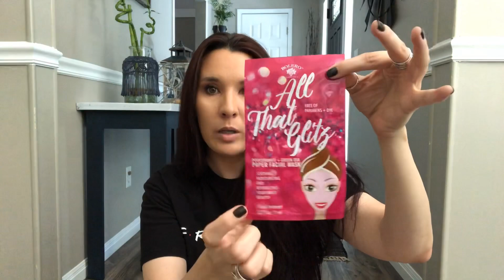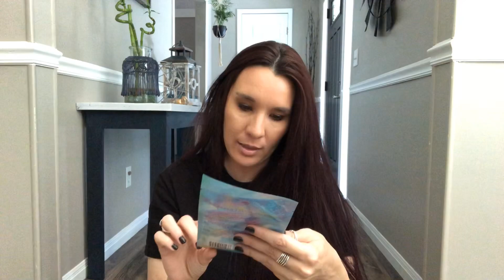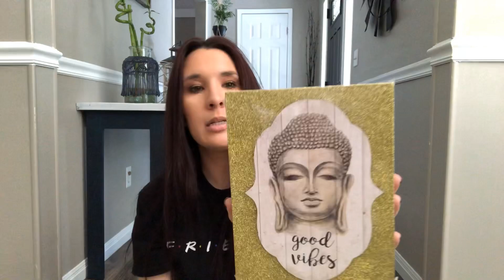Dollar Tree Haul! Must see new items!!- July 13, 2019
Hello everyone! Today I wanted to share with y’all the awesome things I found at Dollar Tree this week!